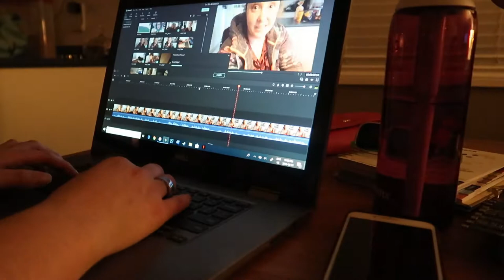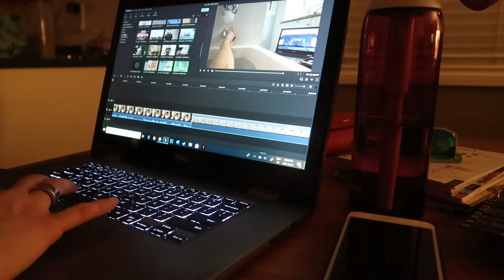An Uneventful Halloween | October 31, 2019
I actually spent the night holed up in my room with the puppers to prevent them from barking at everything.

Equipment:
Camera: Canon G7x Mark II
Tripod: Manfrotto MTPIXI-B PIXI Mini Tripod
Editing Software: Filmora